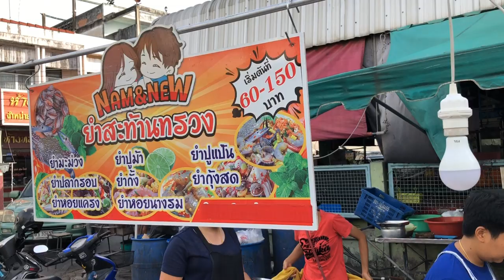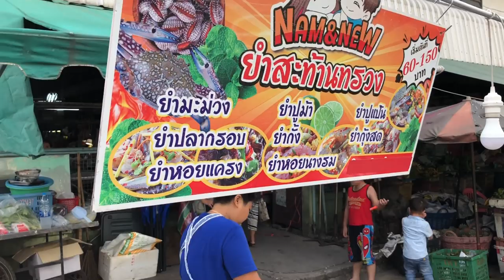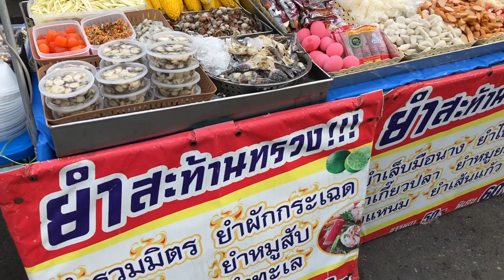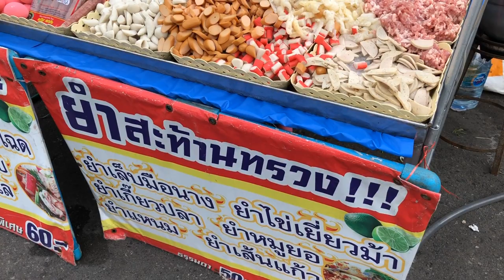ยำสะท้านทรวง!!! @ตลาดใหม่ พนัสนิคม ร้านนี้ขายยำแบบดั้งเดิม มากว่า 9 ปี!!